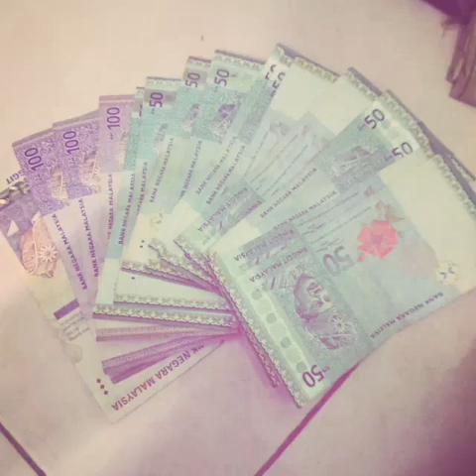Lagu malaysia..fersion fikri..surat terahit..